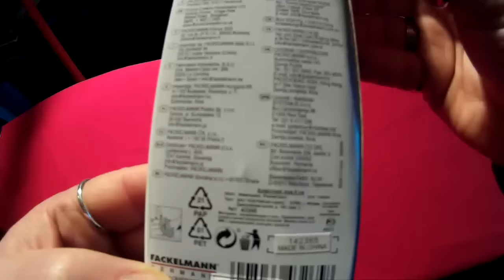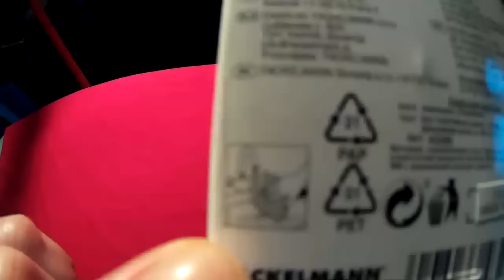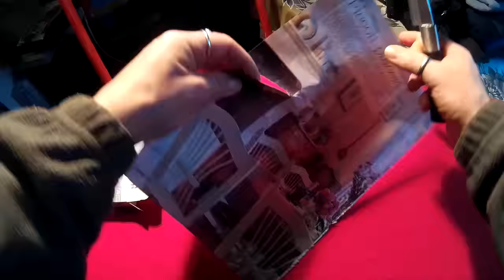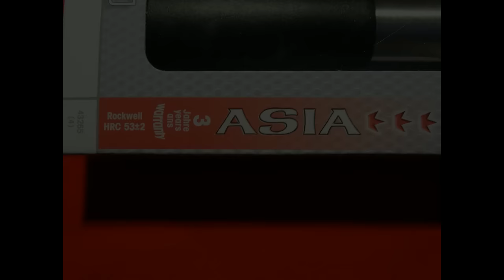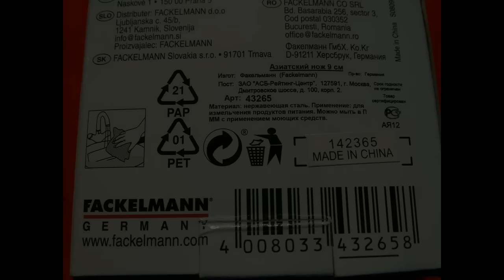Coltello Fackelmann Nirosta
Recensione di un piccolo coltello da cucina, risultato con un grosso difetto. Marca tedesca ma qualita' non buona.